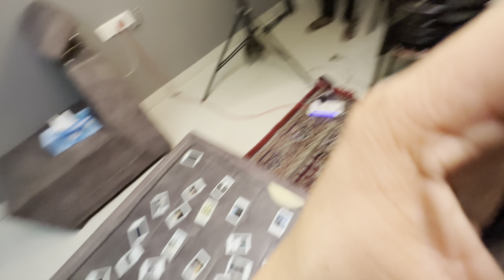ਫੌਜੀ ਬਾਈ ਨਾਲ ਦਿਲ ਦੀਆਂ ਗੱਲਾਂ❤️ || Purewal Vlogs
Hey friends, Paramjit Singh this side & thank alot for watching my videos. Please "LIKE" the video if you enjoyed watching or also "COMMENT" if you want to Suggest something or Appreciate.